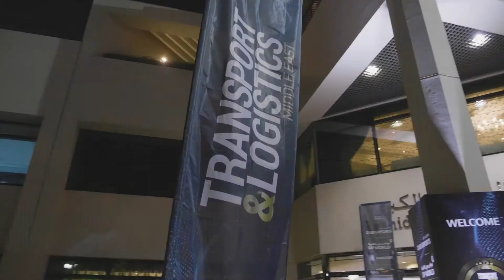Dubai South wins Innovator of the Year at TLME Excellence Awards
The Transport & Logistics Middle East (TLME) Excellence Awards are now in their second year after a highly successful inaugural event in 2018. Now the plan is to go even bigger, even better and even more in-depth.

The awards bring together the regional and global elite within the supply chain, welcoming the very best within the transport technologies, maritime, air, and logistics sectors.

Winners are selected by a special voting system that allows our peers to decide who reaches the very top of our sector.

Nominees are all celebrated for state-of-the-art thinking, innovation and outstanding operations, as we herald the processes and people that are changing our world for the better.

With a passion to champion those who envision the future of the supply chain, the TLME Excellence Awards set a new standard in the heralding of greatness within our sector.